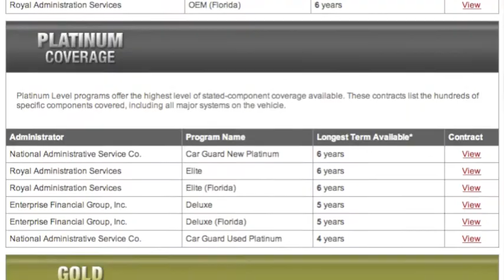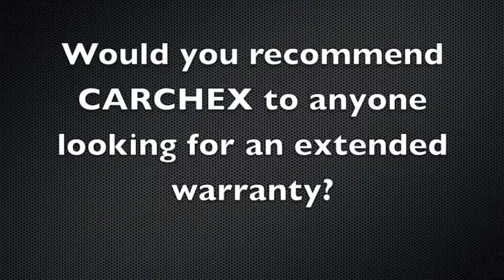CARCHEX Customer Testimonal: Kyla Bergman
Headquartered in Hunt Valley, Md., CARCHEX is the premier provider of Extended Vehicle Protection and Mobile Vehicle Inspections. As the preferred partner to the most trusted names in the automotive industry, including Pat Goss of TV's MotorWeek, Carfax and Kelley Blue Book, CARCHEX provides customized coverage plans to consumers allowing them to get the highest level of protection for their vehicles at the most competitive prices. Over a decade long commitment to protecting automotive consumers and providing exceptional customer service has translated into an A+ Rating with the Better Business Bureau.

Hi, I'm Kyla from Parker, CO and I purchased an extended service protection from CARCHEX for my 2003 Subaru Forester.

I decided to purchase an extended warranty because I just graduated from college and started working my first job. So with that, I got to purchase my own car. Knowing that I was buying a used car, I really wanted that extra protection and peace of mind in knowing if something went wrong I had a way to help me get through it and for me to fix it.

I decided to go with CARCHEX because my parents had actually used CARCHEX before and had some great experience with John, one of their salespeople. I have found the experience to be exactly the same. I was helped to find the correct plan and that was really helpful because John, my salesman, was able to not only get me the exact amount of coverage that I needed, but then my dealership was also offering me a warranty for a lesser price than what CARCHEX offered. So, not only did they match that price, but they beat it for a better level of protection. And you can't beat that at all!

The process was so easy and I felt taken care of, and it was all explained from start to finish for me.

I would recommend for anyone on the fence about purchasing an extended warranty to ABSOLUTELY go through with CARCHEX. They're not trying to get your money. They're not trying to scam you or anything like that. It's just an honest-to-goodness protection where you feel completely supported and taken care of, which is really really important for me.